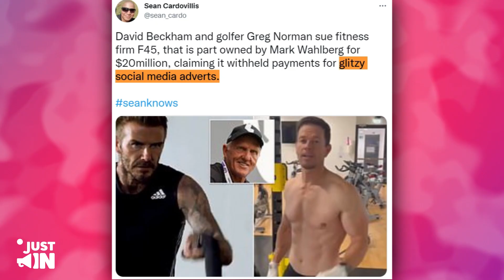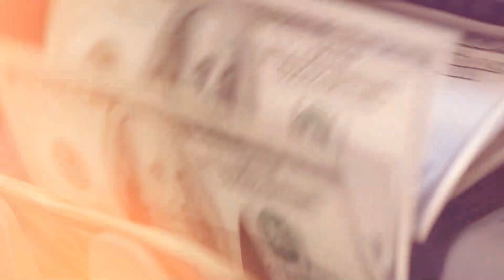¡David Beckham DEMANDA a la Compañía de Fitness de Mark Wahlberg por 20 millones de dólares!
Se está gestando más drama de celebridades y es algo que te mantendrá alerta.  David Beckham está furioso con la compañía de fitness de Mark Wahlberg por   no pagarle, por lo que ahora el británico está llevando a Markie Mark a la corte.